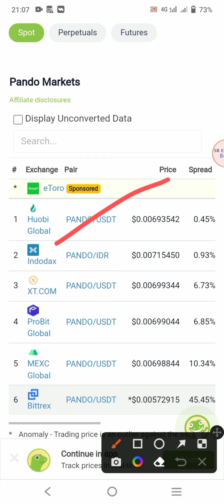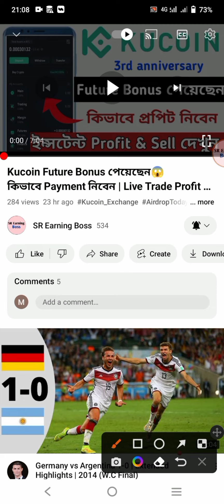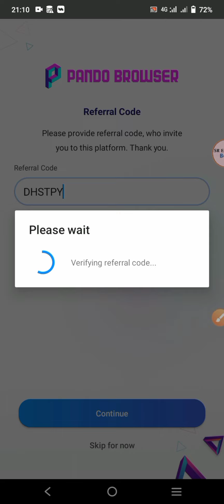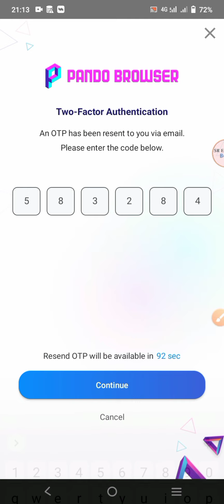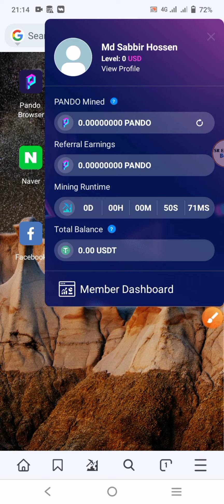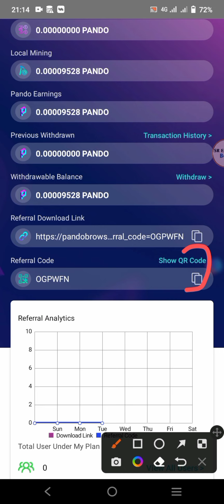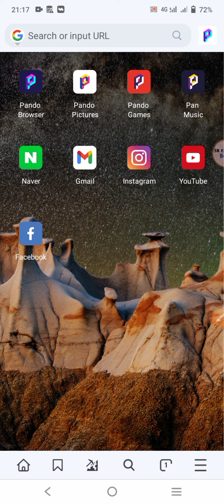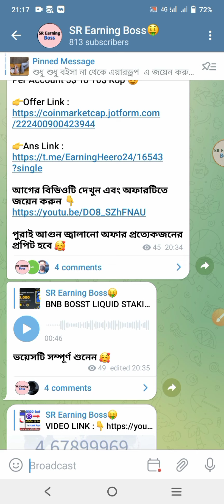5$ Daily সার্চ করে টাকা ইনকাম😱Pando Browser Earn Money | Same Presearch | Instant Withdraw💯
5$ Daily সার্চ করে টাকা ইনকাম😱Pando Browser Earn Money | Same Presearch | Instant Withdraw💯